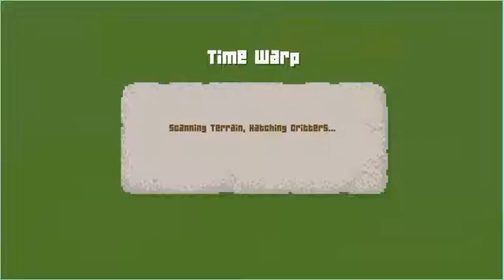Indie Games- Dino Run episodio 1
Primer video de la sección Indie Games,